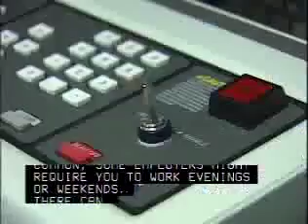Radiation Therapists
Provide radiation therapy to patients as prescribed by a radiologist according to established practices and standards. Duties may include reviewing prescription and diagnosis; acting as liaison with physician and supportive care personnel; preparing equipment, such as immobilization, treatment, and protection devices; and maintaining records, reports, and files. May assist in dosimetry procedures and tumor localization.